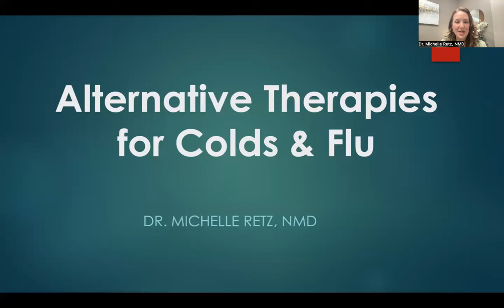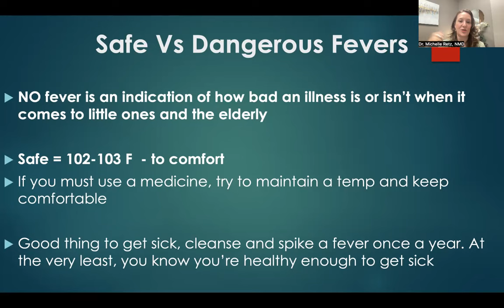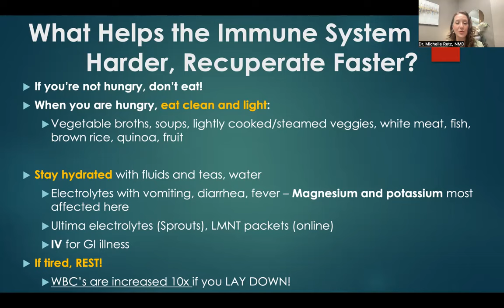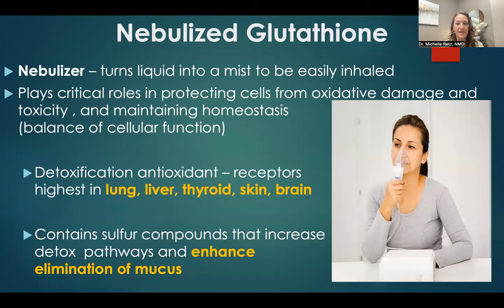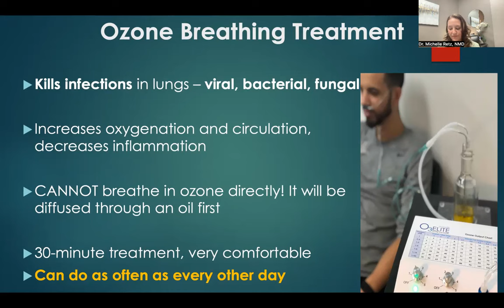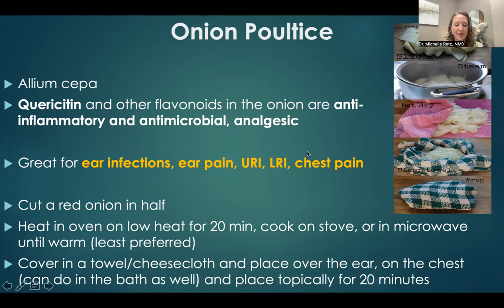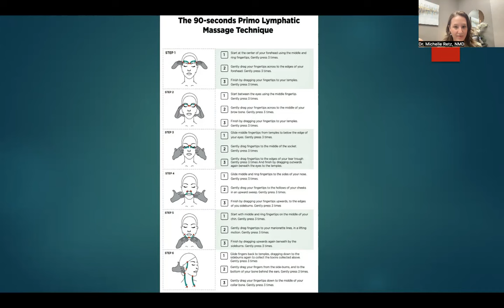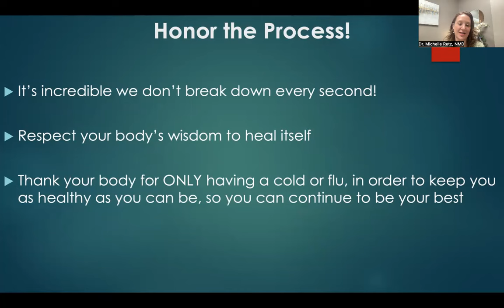Alternative Therapies for Cold and Flu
Dr. Michelle Retz
Naturopathic Medical Doctor

| aNu Aesthetics & Optimal Wellness | Kansas City, MO